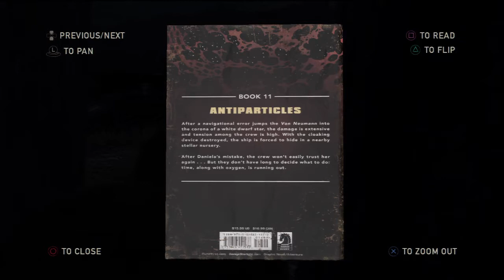Blaze Plays The Last of Us [Part 15]: Ellie Has the Best Plans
This plan included a bridge and jumping off of it, not bad.